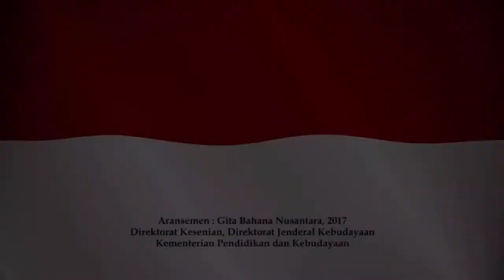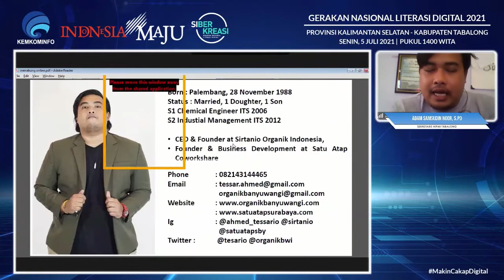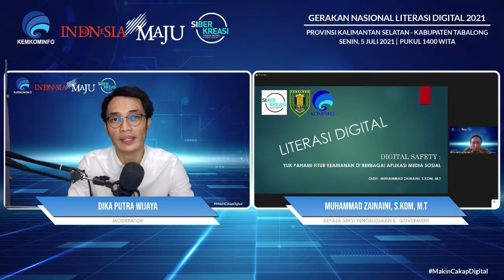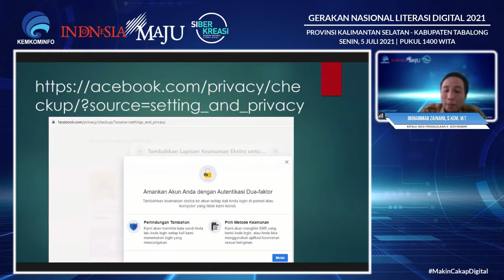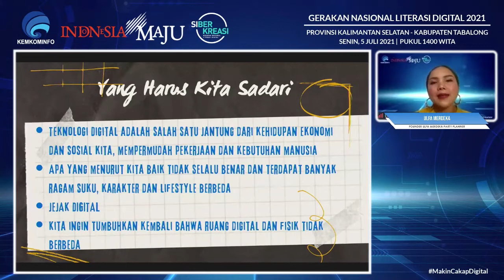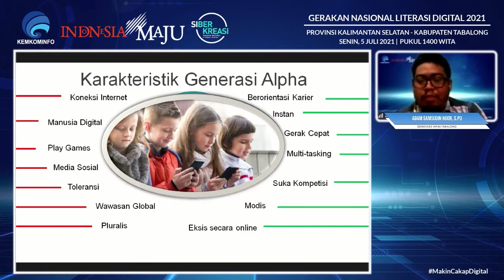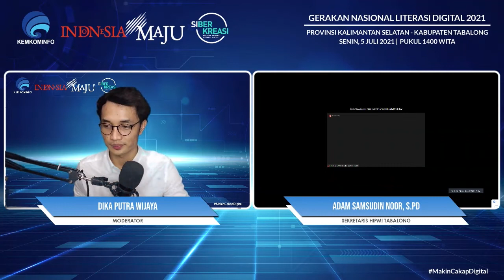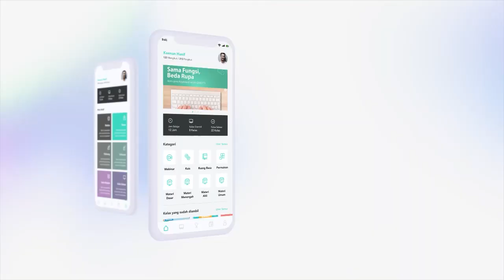Menyelamatkan Diri dari Sisi Negatif Dunia Digital - Kabupaten Tabalong (05 Juli 2021)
Litersi Digital Kabupaten Tabalong dengan tema "Menyelamatkan Diri dari Sisi Negatif Dunia Digital" yang di selenggarakan pada tanggal 05 Juli 2021